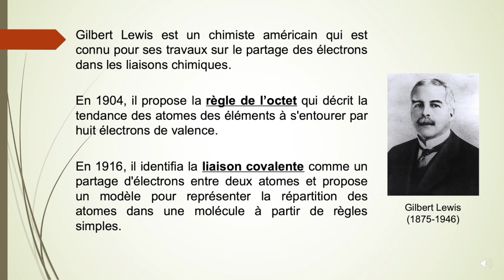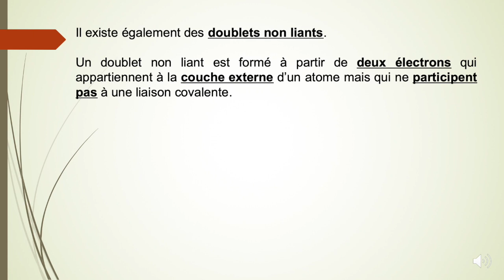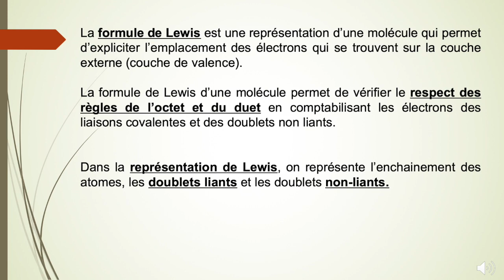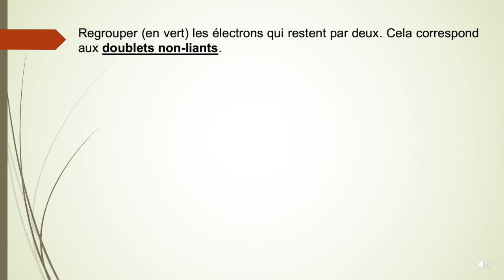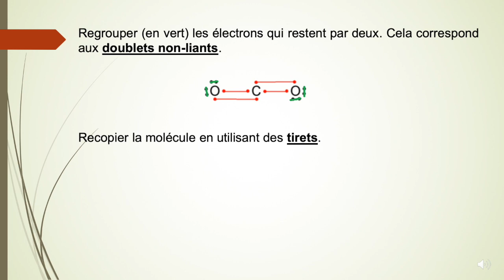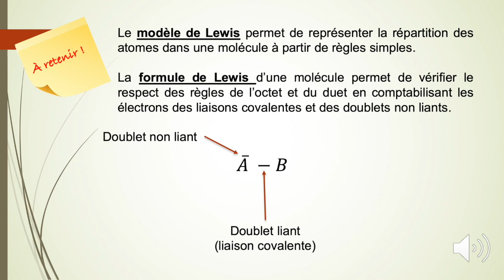2nde - Vers des entités chimiques stables - 4 - Modèle de Lewis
Modèle de Lewis
Exemple du dioxyde de carbone